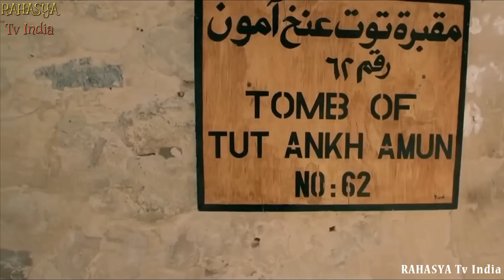पूरी दुनिया खतरे में है ?? || The New Discovery in Egypt That Scares Scientists!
What Scientists Found In A FORBIDDEN Tomb In Egypt Shocked The World!
This is the map of Africa. Just along the winding Nile River, the greatest civilization in history thrived almost 3000 years ago. With the passing centuries, this ancient and vibrant land of the insanely powerful Pharaohs fell under the control of Greeks. This was followed by the Roman regime and finally the Muslims seized Egypt. The glorious dynasties of ancient Egypt got buried under the subsequent layers of these entirely different cultures. But now, thanks to the efforts of modern archaeologists and historians, the treasures and secrets buried in the hidden tombs of Egypt are finally being unearthed. The scope of these discoveries and information obtained from the forbidden mausoleums is so vast that an entire field of study had to be dedicated to Egypt. This study of ancient Egypt is now called Egyptology

1. The videos have no negative impact on the original works.
3. The videos are transformative in nature.
4. We use only the audio component and tiny pieces of video footage, only if it's necessary.

Even if the really big finds of archaeology may already belong to the past, experts are all over the world looking for traces of former civilizations and their remains. In the process, small and large things are found every day that help to establish connections and better understand the origins of today's civilization. Again and again, archaeologists come across treasures whose meaning and contents they almost can't believe at first. The following finds are about things that you either never expected or where you were amazed to find such treasures even after so many years of excavations.